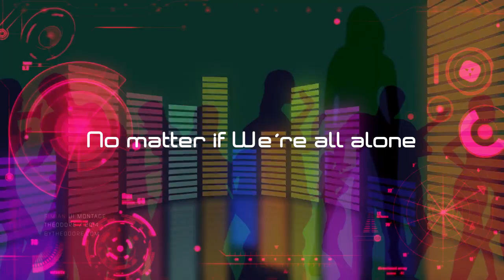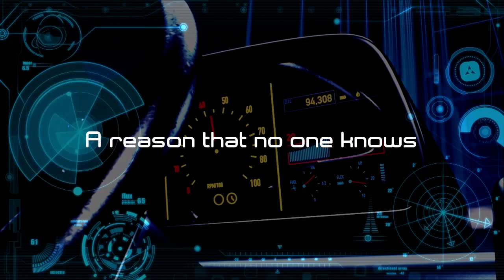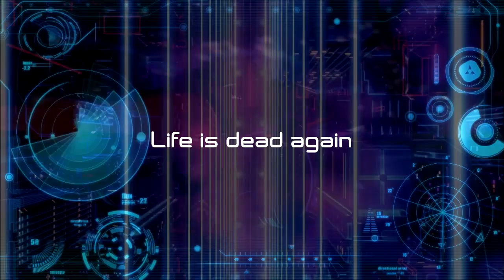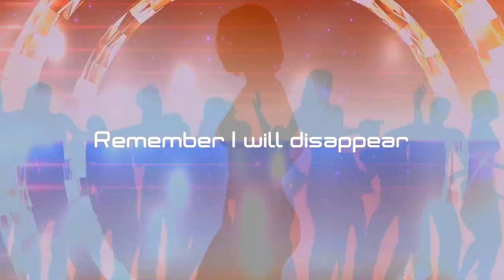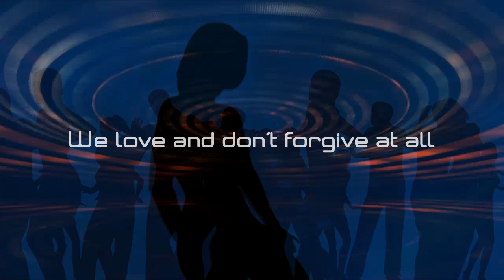Blue Noise Disappear (Lyric Video)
Synthwave Made & Produced in Paraguay - January 2019